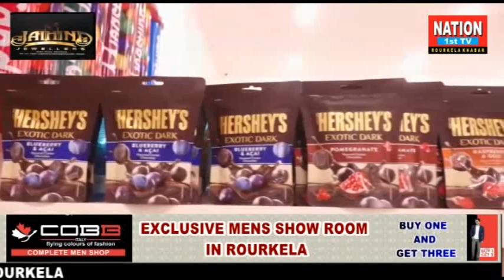Breaking news 14 day lockdown.Nation 1sttv . RourkelaKhabar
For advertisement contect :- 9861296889